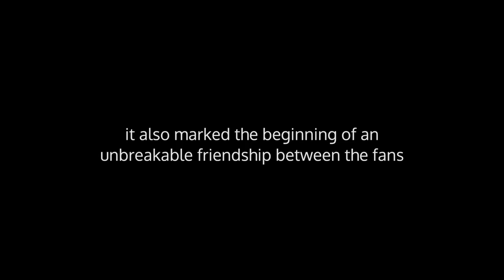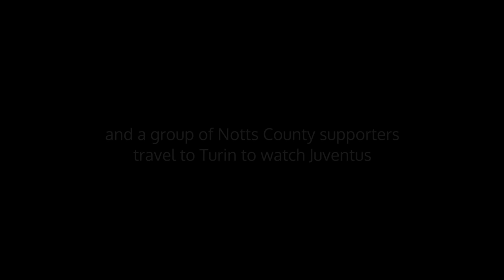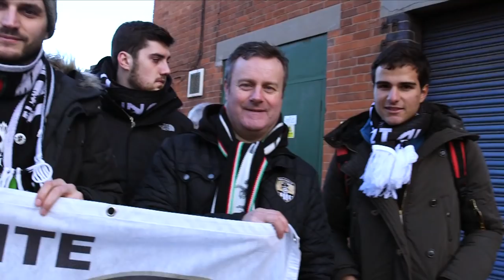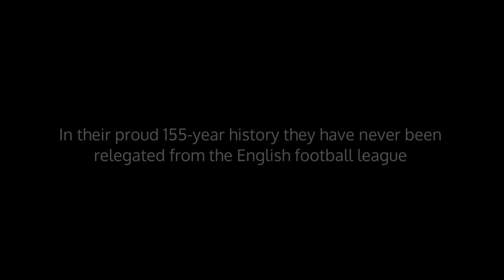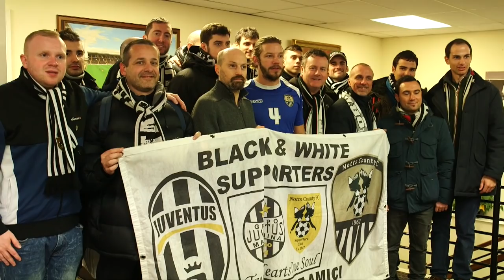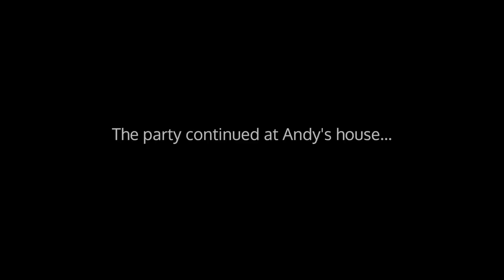Two Hearts One Soul - Notts County and Juventus - A Special Friendship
A short film by Georgianna Scurfield and Jared Wilson exploring the special relationship between fans of Juventus and Notts County FC.

If you like this please also watch our Trailer for The Lord of Milan.